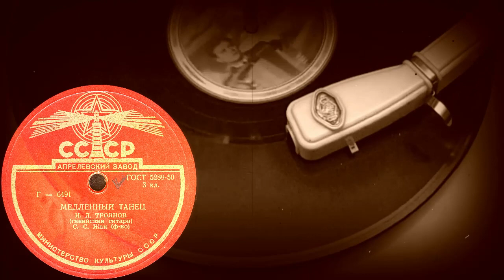МЕДЛЕННЫЙ ТАНЕЦ, исп. И.Д. ТРОЯНОВ - гавайская гитара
МЕДЛЕННЫЙ ТАНЕЦ, исп. И.Д. ТРОЯНОВ (гавайская гитара), С.С.Жак (ф-но)